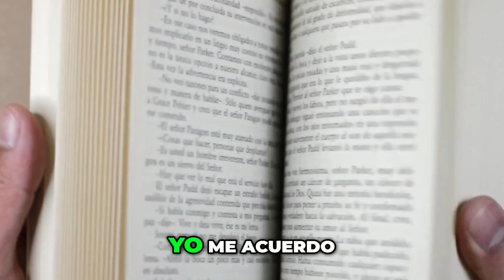Transforma tu Autoimagen con Amor y Respeto 💖✨ - Raimon Samsó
Descubre cómo transformar tu autoimagen con amor y respeto. Aprende a amarte a ti mismo y mejorar tu autoestima con simples consejos y técnicas. ¡Hazte un regalo y empieza a quererte tal como eres!

🎙️ ★★★ Gratis Audio Curso:  La Guía del Emprendedor Digital - Cómo emprender un negocio online paso a paso. ★★★

🧠 ★★★ Mentoring 1 a 1 para Emprendedores y negocios online ★★★

Crea y/o lanza tu negocio online escalable y automatizado en tan solo 3 meses, con mi ayuda como mentor.

Los 3 pilares de mi programa de Mentoring 1 a 1 para Emprendedores: Mentalidad, estrategia y tácticas, y objetivos de negocio.

🎓 ★★★ Escuela Online para Emprendedores con Formación Integral y Mentoring ★★★

La Escuela Emprendedores Digitales está diseñada para acompañarte paso a paso a crear, lanzar y hacer crecer tu propio negocio digital con mi ayuda, como mentor.